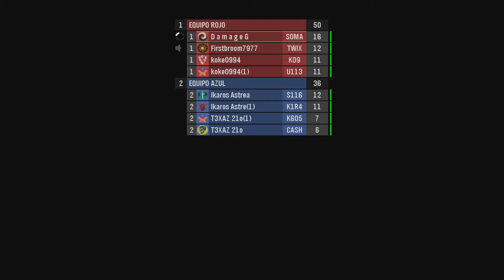Jugando Halo Reach. (Video comentado)